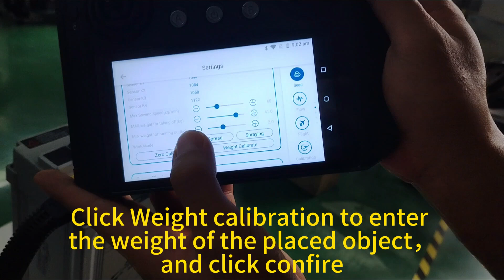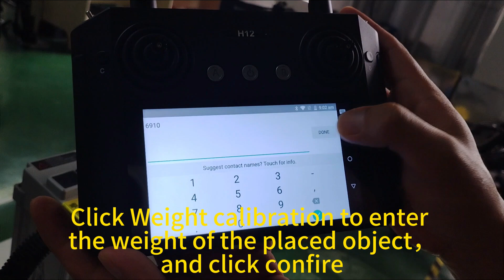称重模块重量校准 Weigh module weight calibration